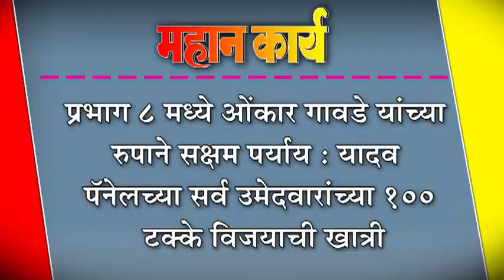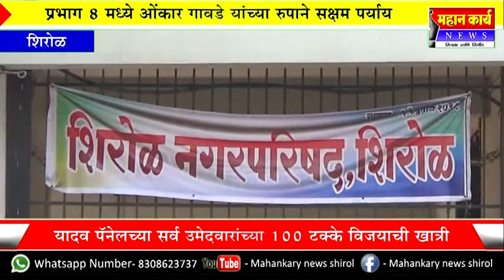प्रभाग ८ मध्ये ओंकार गावडे यांच्या रुपाने सक्षम पर्याय : यादव पॅनेलच्या सर्व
प्रभाग ८ मध्ये ओंकार गावडे यांच्या रुपाने सक्षम पर्याय : यादव पॅनेलच्या सर्व उमेदवारांच्या १०० टक्के विजयाची खात्री